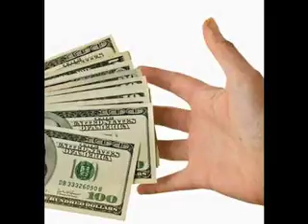Skill I 1 practise.